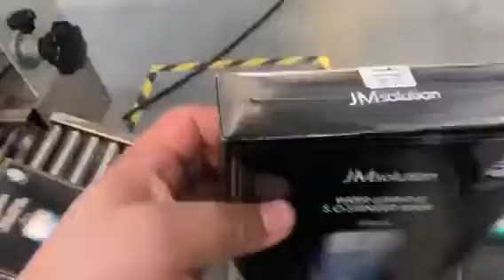Mask Shrink Packing Machine with High Quality--Wanbon Products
Facial masks are essential skin care products in daily life, and the packaging of the mask boxes is also very important. So we choose Wanbon's machines to improve the quality and grade of package. 1 machine can be used for 10+ years.